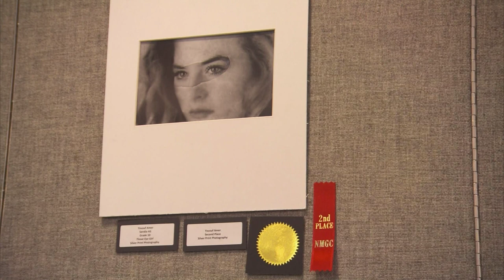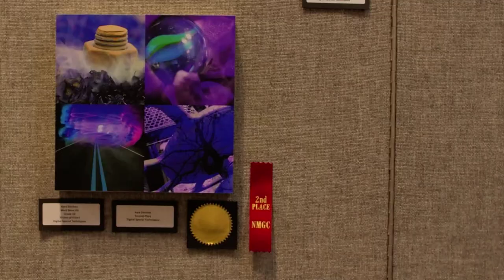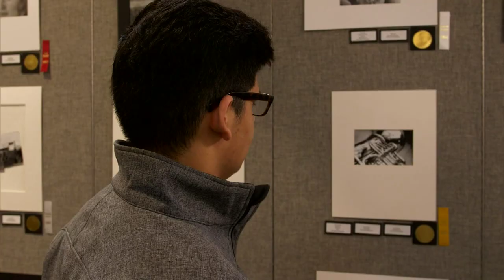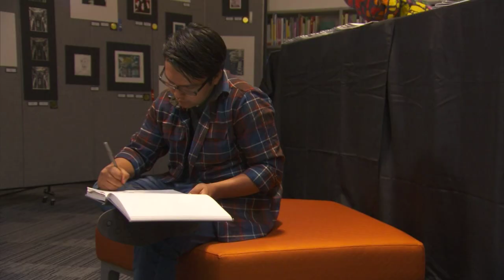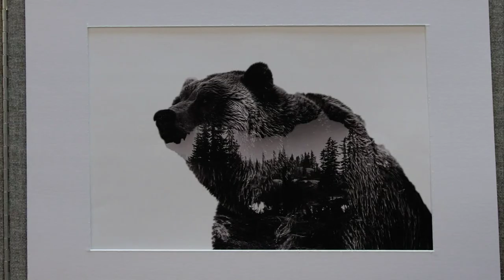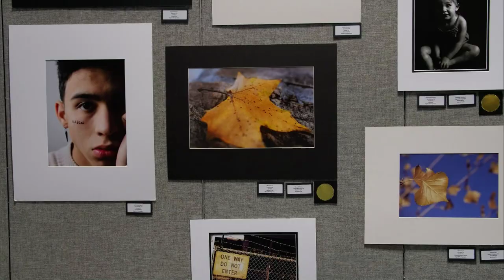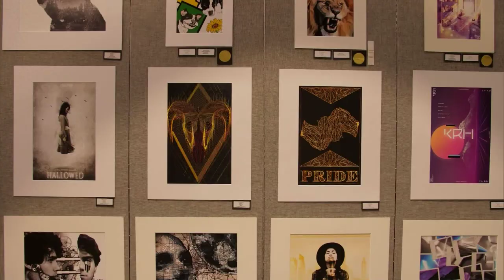APS Metro Youth Art Exhibit | NMPBS ¡COLORES!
Self-expression, imagination, and discovery are at the heart of Albuquerque Public School’s extraordinary Metro Youth Art Exhibit.

“It’s nice to know there are other people just like me who are in tune with their creative side.” - Lance Nez